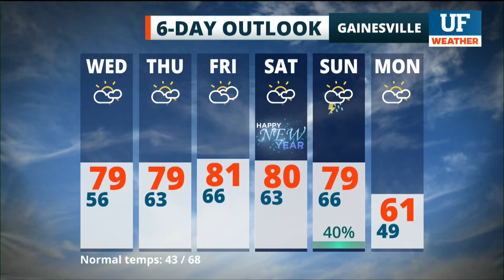Local forecast for Gainesville-Ocala - December 29, 2021 6 am ET